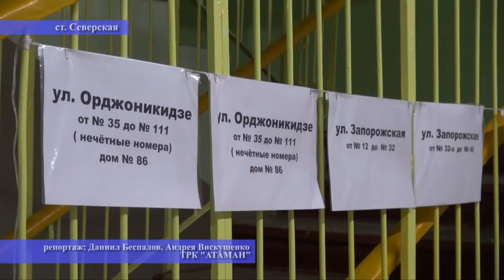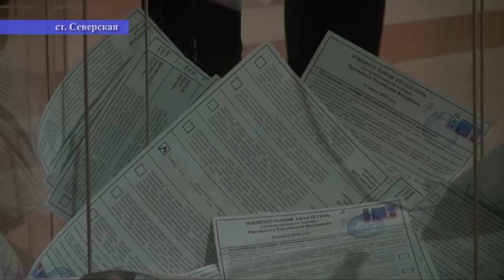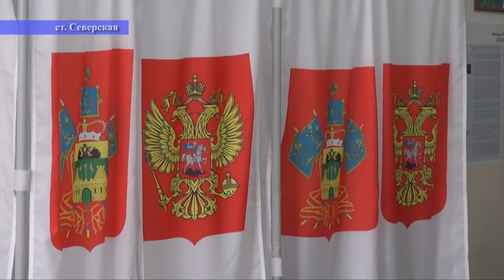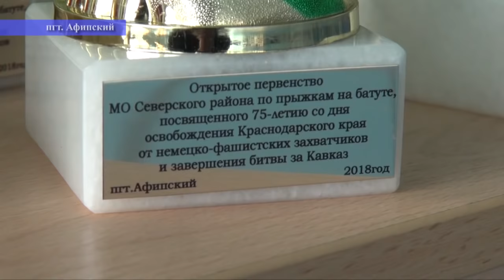НОВОСТИ Северского района - 19 марта 2018